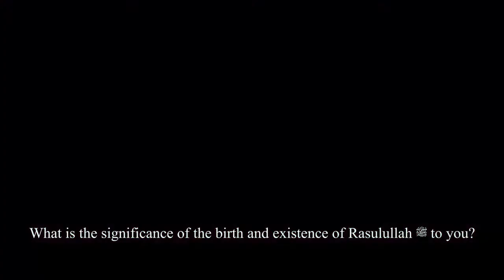(Siri10) Siapa Muhammad (صلى الله عليه وسلم) Bagi Anda?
Siapa Muhammad (صلى الله عليه وسلم) Bagi Anda?
bersama Saudara Razwan Mokhtar

اللهم صل على سيدنا محمد وعلى آله وأصحابه أجمعين،

Bulan Ditunggu telah tiba،
Rabi'ulawal bulan Limpahan Cahaya
Pencinta menyambut penuh gembira
Mensyukuri Anugerah dari Maha Esa

House of Sayyidah Khadijah dengan sukacitanya dan buat pertama kalinya membawakan video bersiri menyelusuri makna disanubari akan erti "Siapa Muhammad (صلى الله عليه وسلم) Bagi Anda"

Ikuti pendedahan berani para pencinta demi Baginda yang Dicinta setiap hari hingga 12 Rabi'ulawal bermula siaran dari

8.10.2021 = 1 Rabi'ulawal 1443 di Saluran Media House of Sayyidah Khadijah.

'Follow' kami di Telegram, Instagram, Facebook dan YouTube di